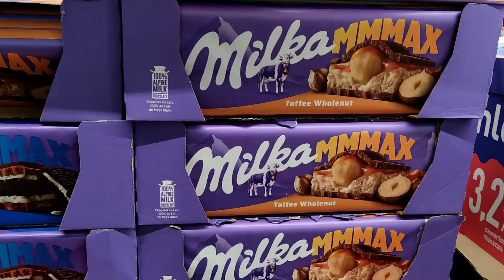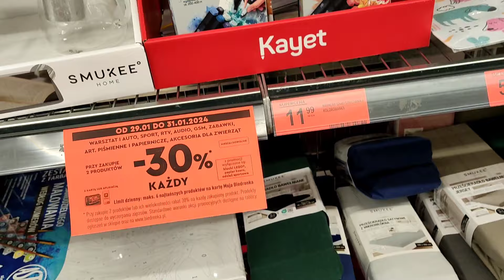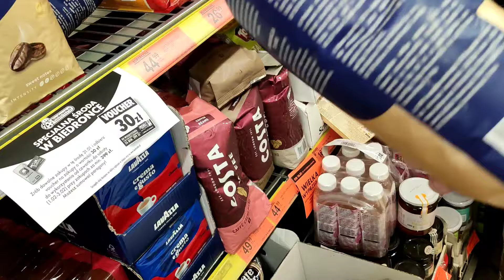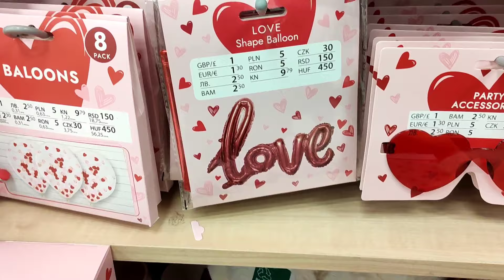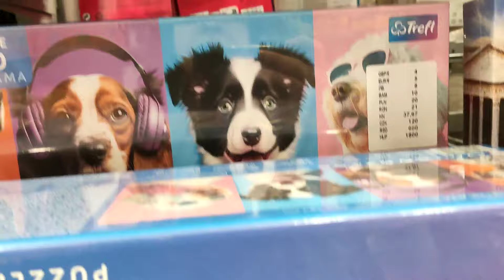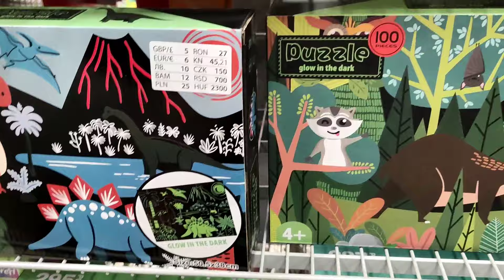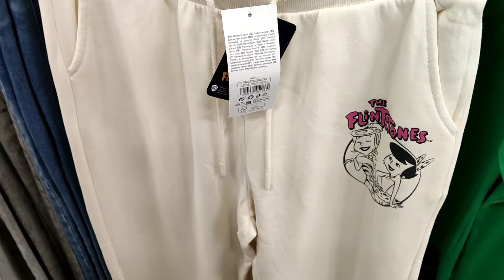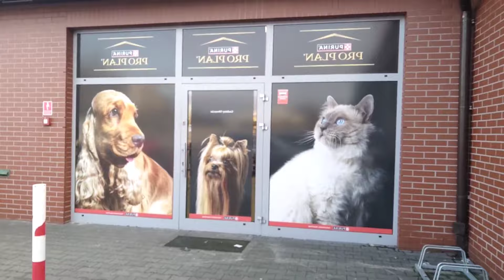PRZEGLĄD NOWOŚCI W PEPCO,BIEDRONCE,SKLEP ANIMALS,AKWARIUM RYBKI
Pepco,Biedronka,Animals